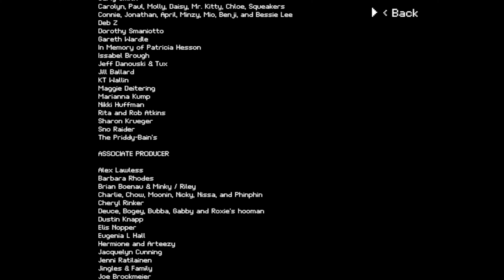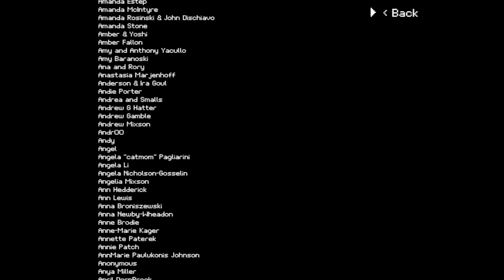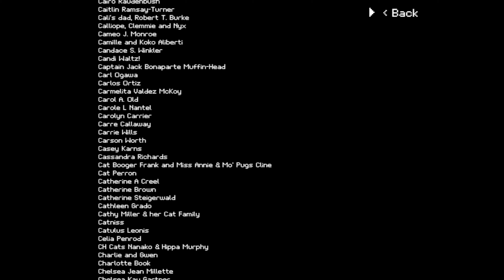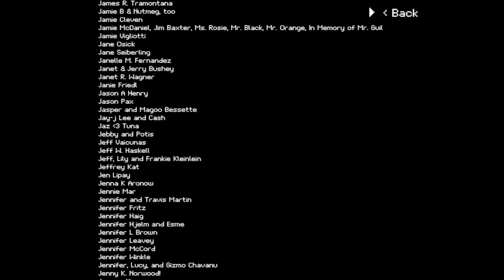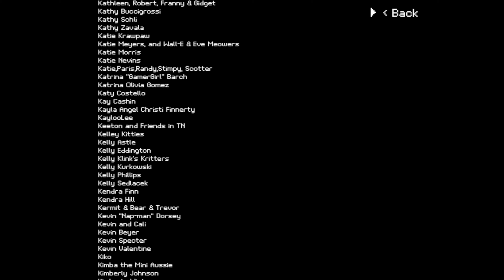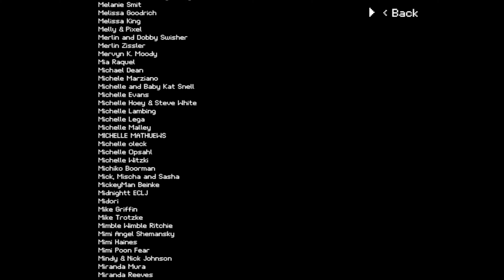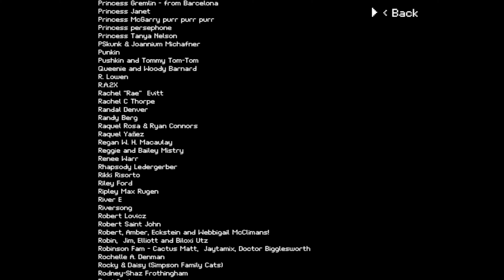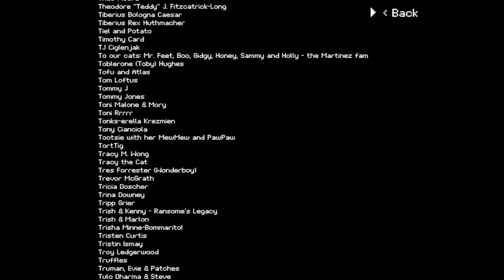Lil BUB's HELLO EARTH [4k, 60fps, and No Commentary]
As BUB, you will set out in your space pod to rescue your missing friend Spooky. After battling the fierce Pupilera just outside of Earth’s atmosphere, your ship fails and you crash down to Earth.

It is a game.